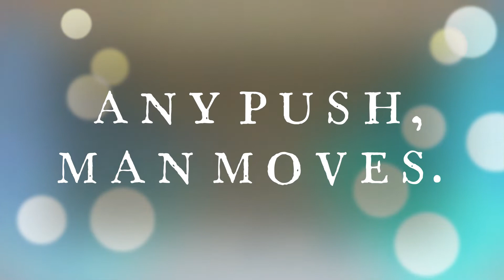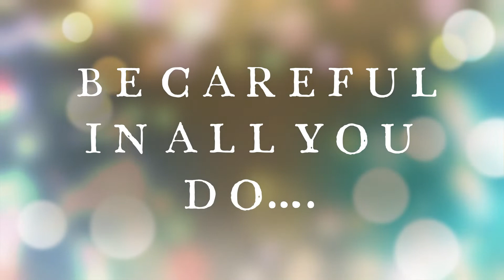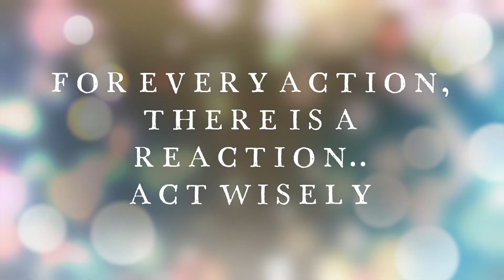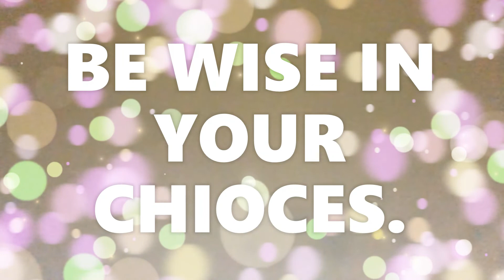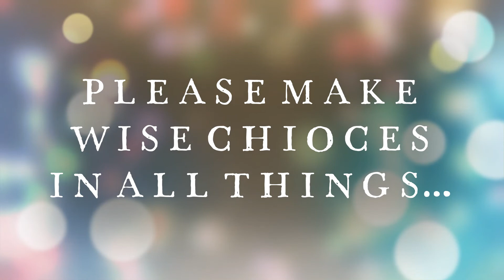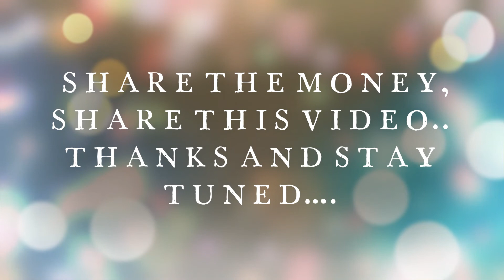PUT ON YOUR THINKING CAP- ACT WISELY, THE FUTURE HOLDS ALOT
SpecialGenia-SpecialPeople.
 In everything you do in life wisdom is needed. Put on your thinking cap